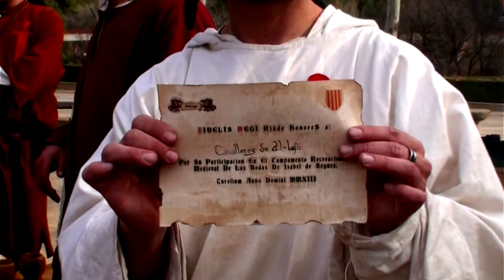Forjadores del Tiempo. Instantes. Amantes de Teruel 2013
Algunos pequeños instantes de cámara durante la recreación de los Amantes de Teruel del 2013.